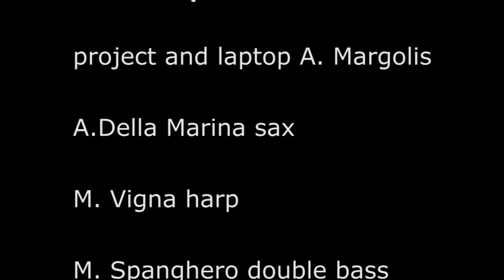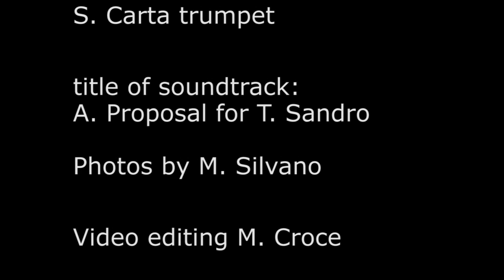A Proposal for T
Cd with photos booklet
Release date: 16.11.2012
Retail price: 10 euro including shipping

These works originated in my first visit to Topolo in 2010. While working on my piece there I took the opportunity to separately record each of the players in what would become the You Know Sextet (well not including me that is). When I returned to New York I spent time with the recordings and made a five tape pieces â one for each performer. I returned in 2012 to Topolo and we were able to perform each piece with the musician it was composed for.

This download release presents both the original tape only version as well as the live recorded version for pre-recorded material and performer. The pre-recorded material in performance was modified during rehearsals as the original material was somewhat dense. So this was an opportunity to in fact have two sets of pieces. I hope the listener enjoys and I want to thank Massimo Croce for his interest in releasing this, Moreno, Donatella and the whole Topolo family. And of course the musicians who were so integral in making this happen: Marta Hari, Veronika Vitazkova, Antonio Della Marina, Michele Spanghero and Sandro Carta. My deepest love and respect.).

Al Margolis (if, Bwana)